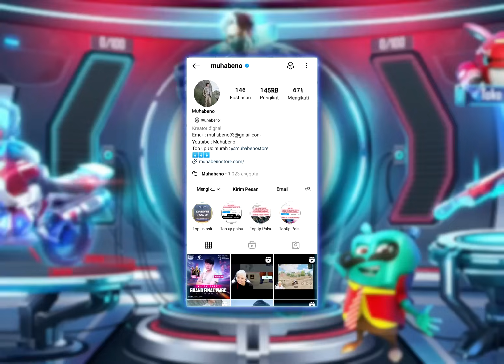NEKAT TOP UP SENILAI 26 JUTA GACHA SKIN MIRIP IRON MAN KEREN BANGET !! - PUBG MOBILE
Selain dari website semuanya palsu